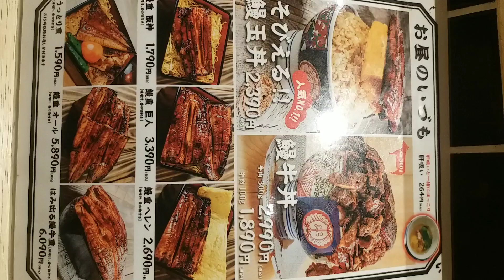大阪梅田的購物中心LUCUA地下樓層的玉子鰻魚丼、串物料理專門店「Izumo」